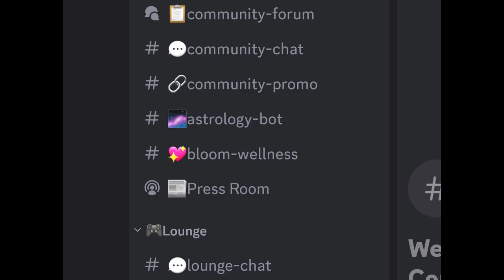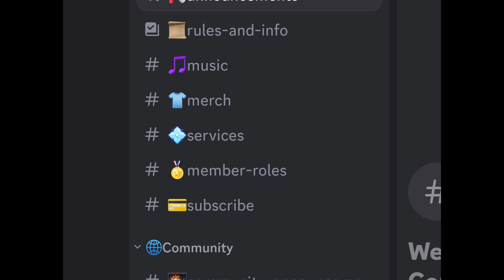Guides From All the Planes Explained - Spirit Guides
In a follow up video to '7 Demons that Possess the 7 Chakras,' Oblyron goes into further details discussing the Spirit Guides, Interdimensional Beings, and Extraterrestrials that inhabit the different planes of existence.